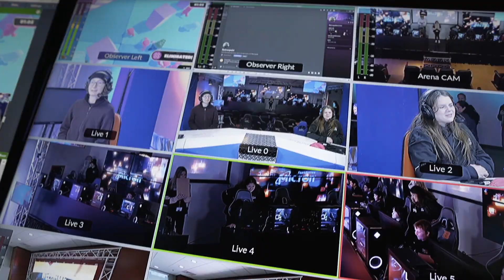Micron Chip Camp Jr. debuts with Wilder School District in rural Idaho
Chip Camp Jr. is a version of Micron Chip Camp that is specifically designed for elementary-aged students to spark a passion for STEM! The Micron Foundation partnered with the Treasure Valley YMCA and Wilder School District to provide students with a spring break camp that engaged and inspired them to learn all about STEM - both at their school and through fun field trips to Boise State University, the Discovery Center of Idaho, and the Caldwell YMCA.

Chip Camp Jr. provides hands-on, engaging activities that encourage campers to design, create, build, and discover how they can apply technology to real-world challenges.

To learn more about the Micron Foundation's STEM education programs,